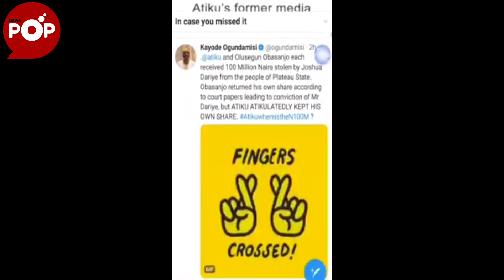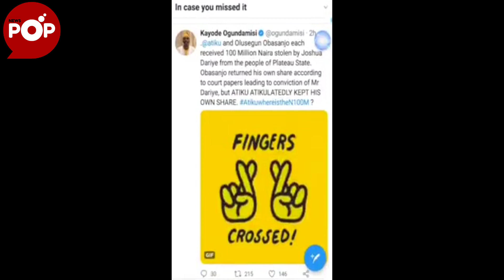Why Corruption Can't Be Pinned on Atiku- Ex-Aide